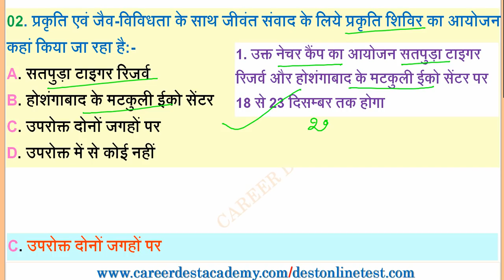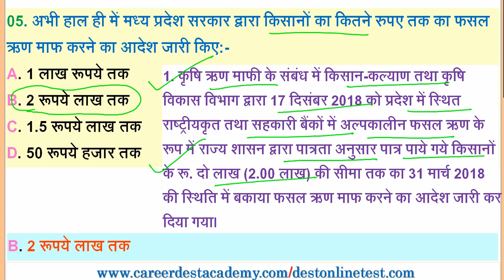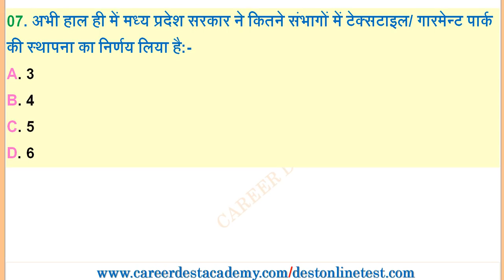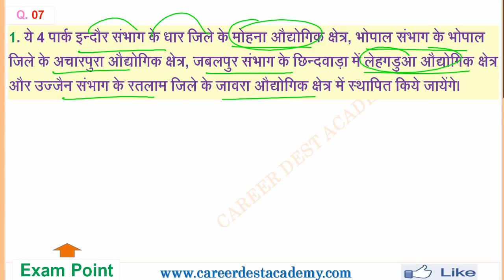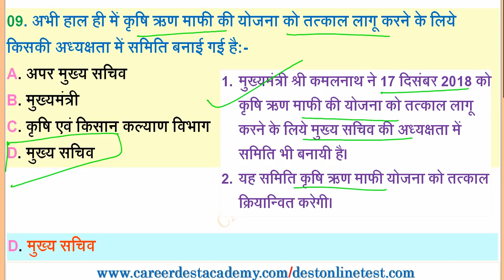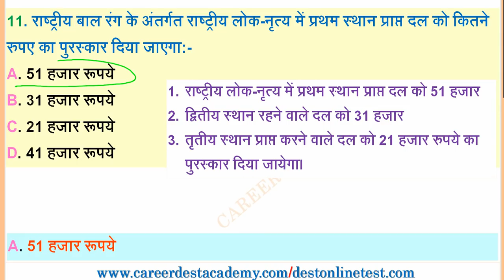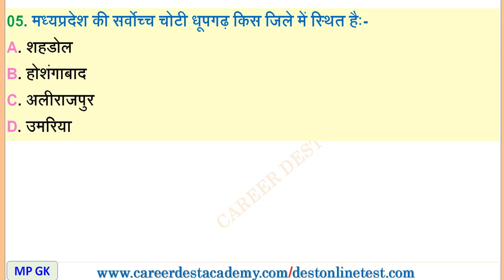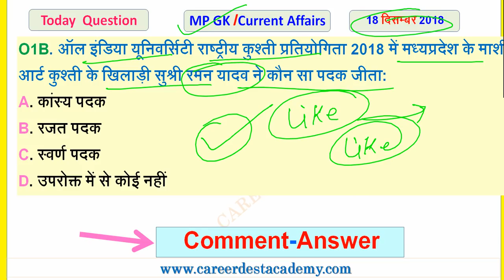MP Daily Current Affairs & MP GK(18 दिसम्बर 2018):MP PSC/PEB #01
मध्यप्रदेश प्रतिदिन करेंट अफेयर्स / सामान्य ज्ञान:18 दिसम्बर 2018

दोस्तों इस कि जल्दी PDF फाइल एवं वस्तुनिष्ठ प्रश्नावली के रूप में वेब पोर्टल पर जल्दी उपलब्ध होगा

3-MP Daily Current Affairs & MP GK(20 दिसम्बर 2018)

1-MP Daily Current Affairs & MP GK(18 दिसम्बर 2018)